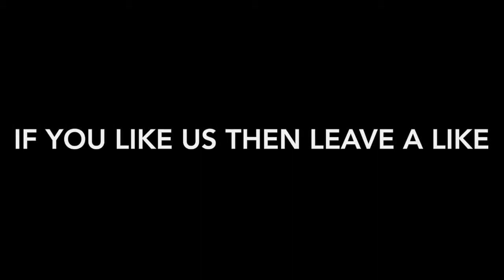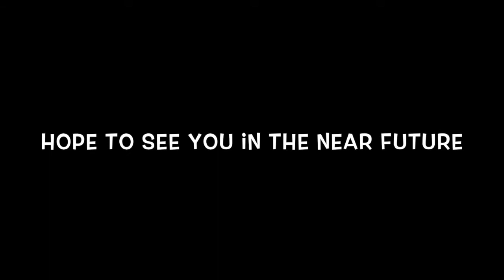Skullkid and RandomGamer Z time: Ascension part 3